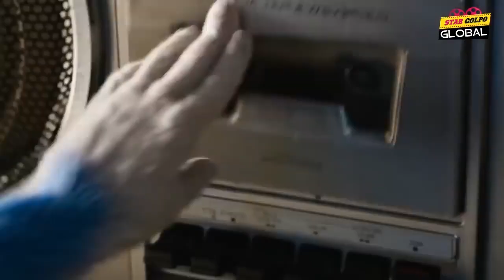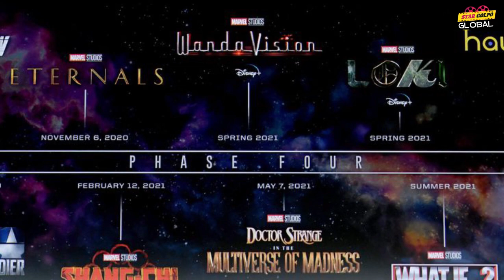Kong এর এই হাতিয়ারটার রহস্য কি? Deadpool নিয়ে বিশাল পরিকল্পনা! Sonic এর আসবে ৩ টা মুভি?